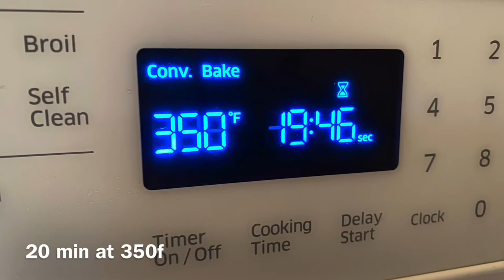Chicken Pot Pie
Note - this is not a how to - it’s just something I did.
I actually had something completely different in mind for dinner
And as I was looking around for ingredients, I realized I had everything I needed to throw together this dish.
Not prepared to create a how-to, so I just set the time lapse.
Notes in the video.
Use for inspiration.
Use beef, turkey or pork in place of chicken.
Use your favorite vegetables.
Use rutabaga in place of potato.
Make a simple gravy or cream soups.
The options are endless.
So... get creative.